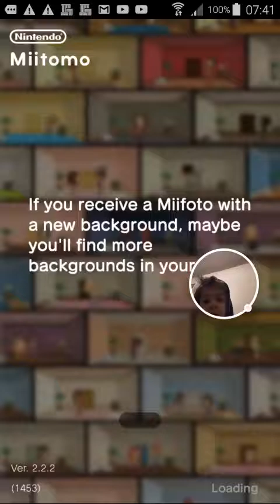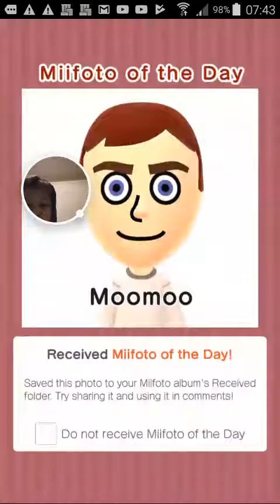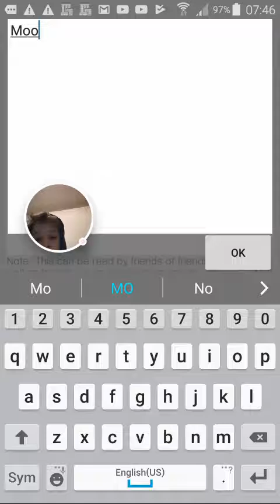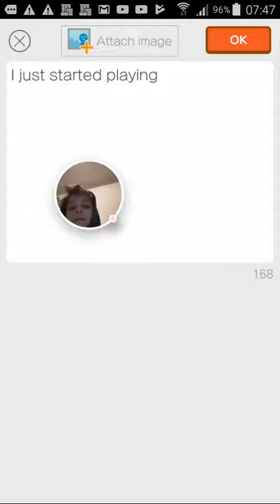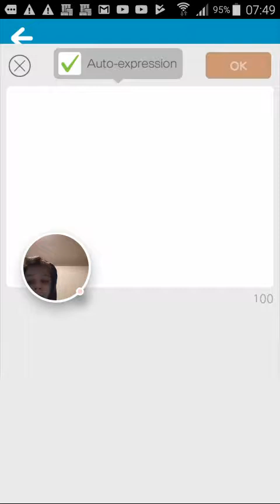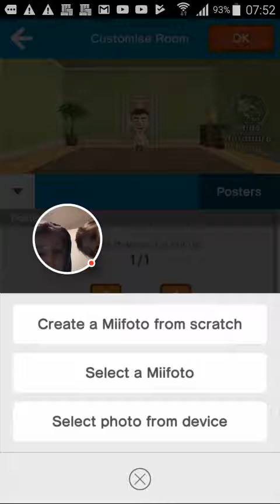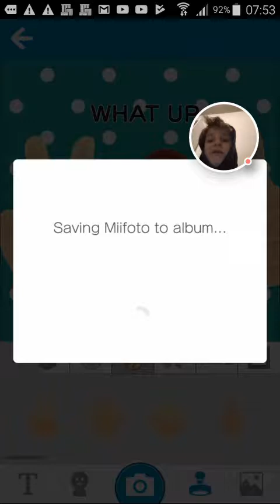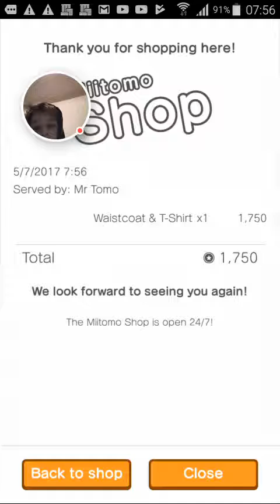Miitomo #1 MOOMOO'S BIO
Join me and moomoo in miitomo as we make friends